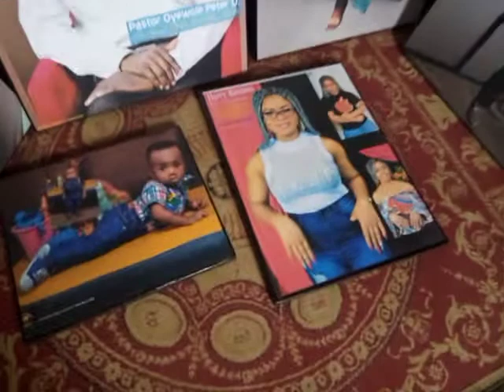we made photo frame of all kind.. just